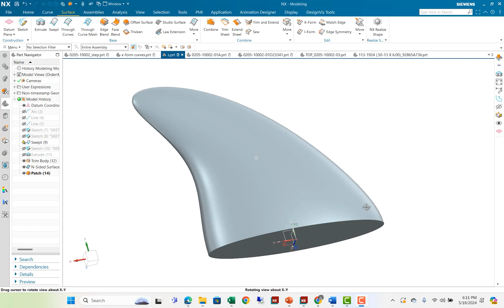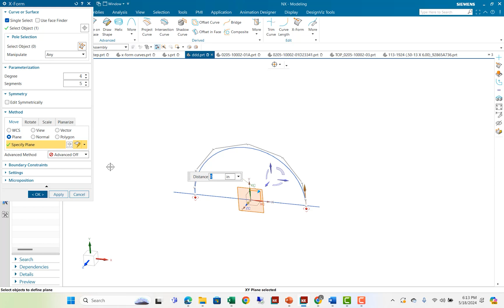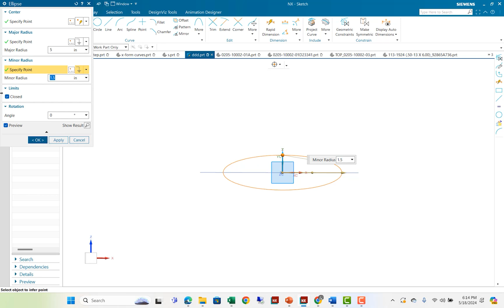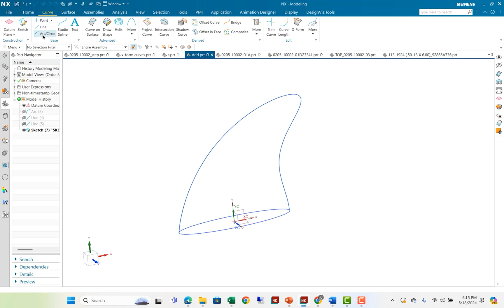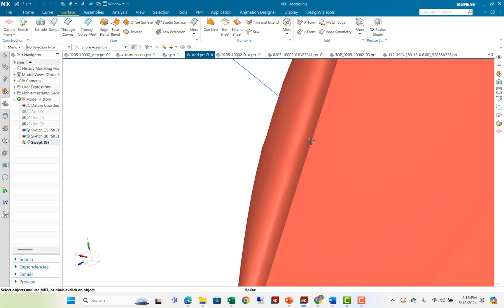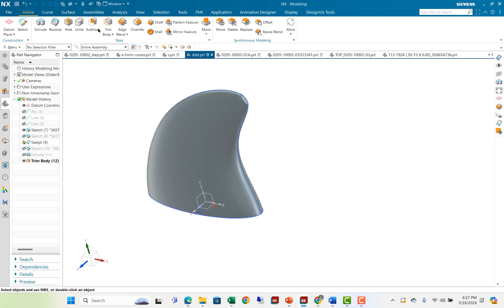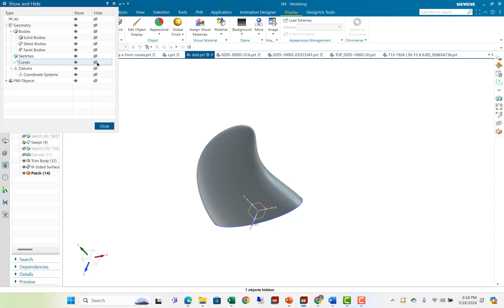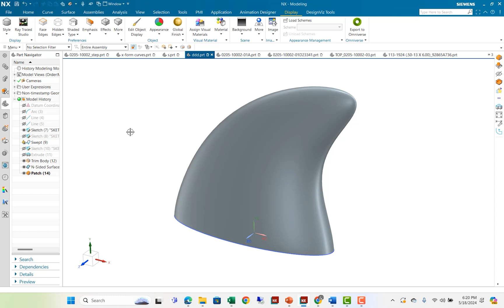How to Use X-Form to Digitally Sculpt in Siemens NX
The x-form command can be used to easily create complex curves in NX